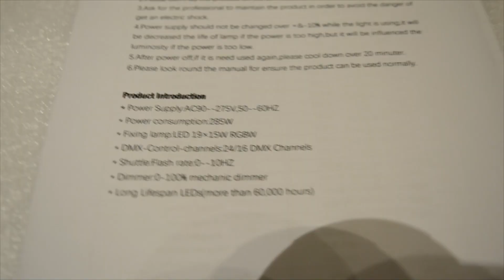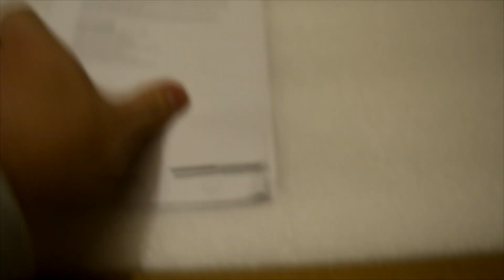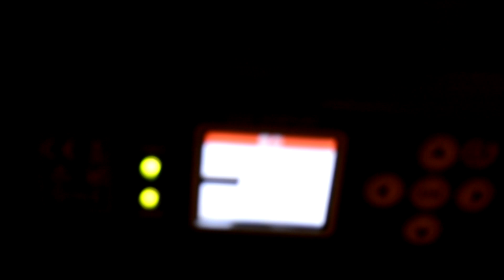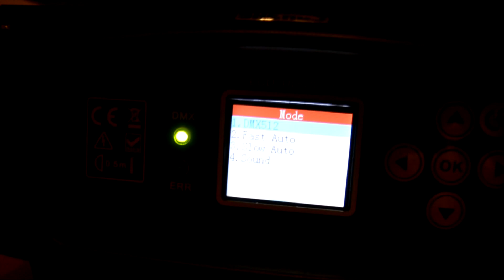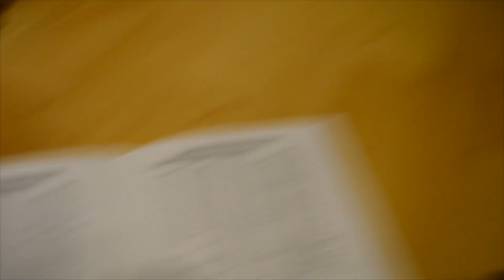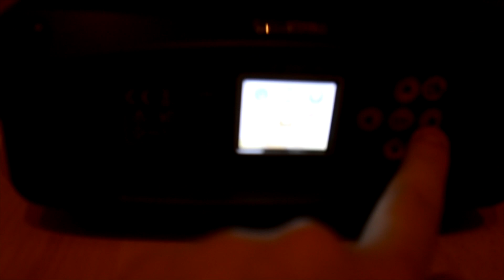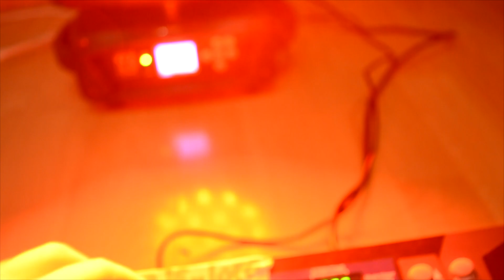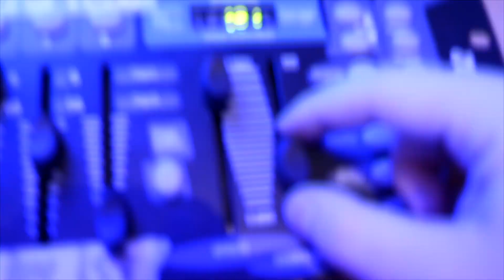Unboxing Moving Head 19x15w BEAM-WASH 2in1 Aliexpress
Hola a todos! En el vídeo de hoy veremos el unboxing de una cabeza móvil que ha llegado a mis manos: una 19x15w 2en1.
El enlace para comprarla es este: